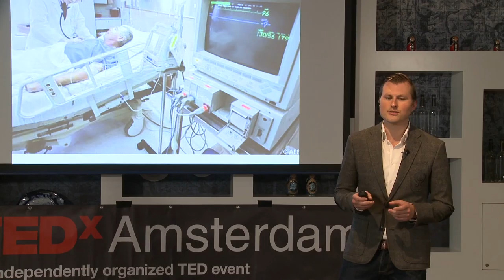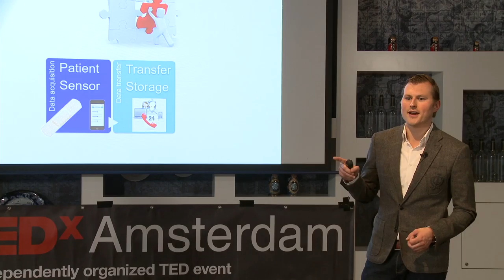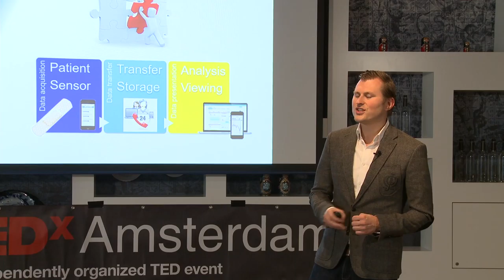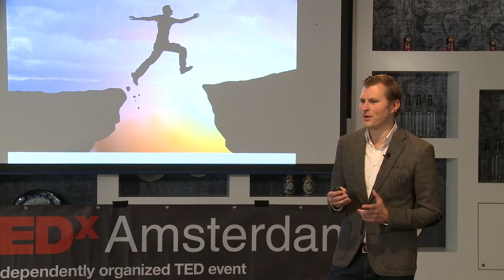Heart is Where the Home is, Marije Vis and Martijn van Mourik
Can people with heart conditions that now need to be monitored in a hospital situation take control of their own care? The team at the AMC Heart Center has been working together with cardiologists, technical physicians, and other professionals, to take a multidisciplinary approach to enable remote monitoring of cardiac patients. This would allow cardiac patients to monitor their needs from home, where they are comfortable, rather than in a hospital.